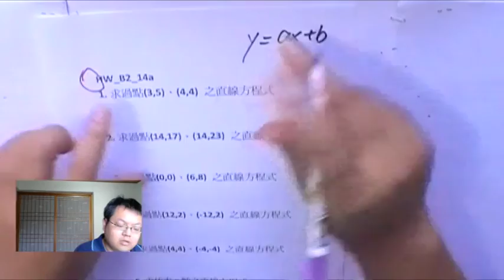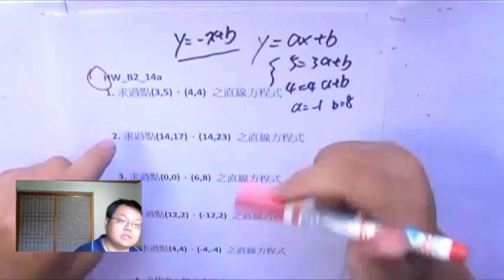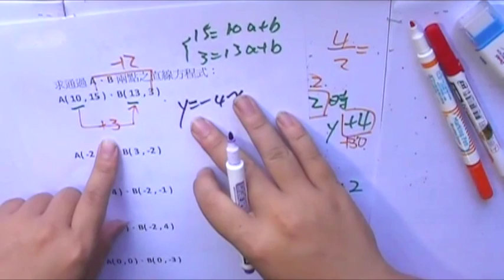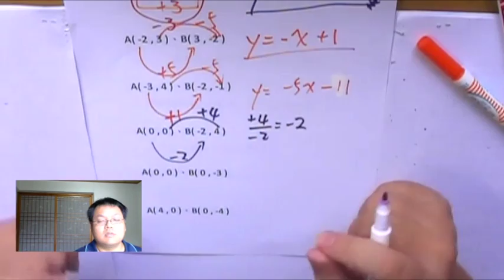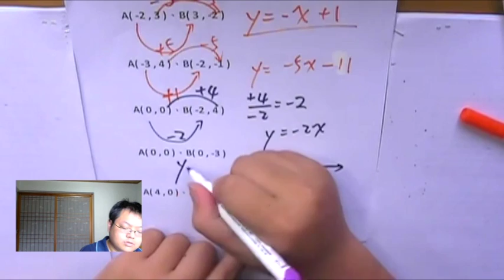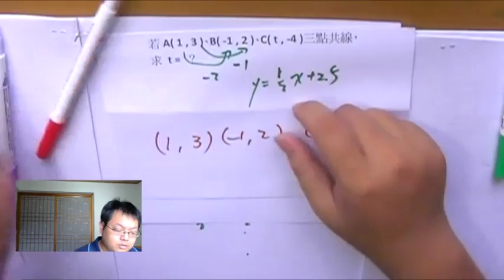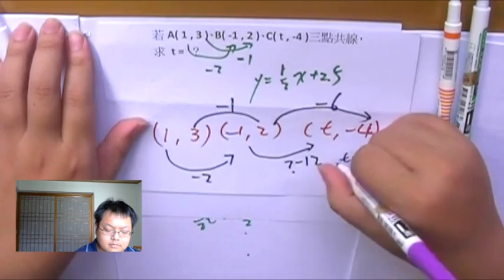【已知兩點，求斜截式】有熊老師陪你教數學 國一下第16集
本集：「已知兩點，求方程式 (斜截式)